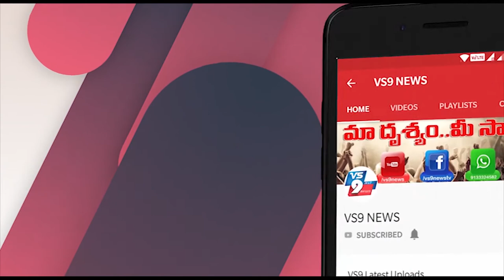Actor Irrfan Khan passes away in Mumbai | Irrfan Khan Last Emotional Words ||VS9NEWS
Watch:
మరణానికి
కొన్నిక్షణాల ముందు
ఇర్ఫాన్ ఏమన్నాడంటే..
గుండెలు పిండేసే మాటలు!!

బాలీవుడ్ నటుడు ఇర్ఫాన్ ఖాన్ (53) మరణం యావత్ సినీ లోకాన్ని శోకసంద్రంలో నెట్టేసింది. చాలా కాలంగా క్యానర్స్‌తో పోరాడిన ఆయన ఏప్రిల్ 29వ తేదీన ముంబైలోని కోకిలా బెన్ హాస్పిటల్‌లో తుదిశ్వాస
విడిచారు. ఇర్ఫాన్ మరణ వార్త తెలిసి బాలీవుడ్‌లో విషాద ఛాయలు కమ్ముకున్నాయి. బాలీవుడ్, టాలీవుడ్ సహా ఇతరభాషా నటీనటులు ఆయన
మృతిపట్ల సంతాపం తెలియజేశారు. అయితే మరణానికి కొన్నిక్షణాల
ముందు ఇర్ఫాన్ మాట్లాడిన మాటలు మరింత కంటతడి పెట్టిస్తున్నాయి.